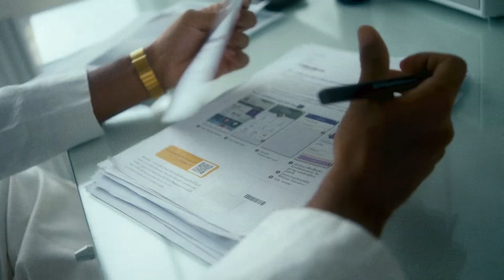BEST DEEP HOUSE MUSIC MIX - Vita Roe - Creepin, Otilia - Tres Amores New remix by ToldorTunes new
BEST DEEP HOUSE MUSIC MIX - Vita Roe - Creepin, Otilia - Tres Amores  New remix by ToldorTunes new  Top Models Music  , Rob Ja 34
Clean-Channels Playlist Mix made with Love by  Youtube Music Channel:
00:00:10  |  01. Vita Roe - Creepin
00:02:51 | 02. Otilia - Tres Amores New remix by ToldorTunes new Top Models Music
00:05:58  |  03. Rob Jam - A Sky Full Of Stars
00:09:32 | 04. Karol High - CAiRO
00:11:53 | 05. Mario Joy - California ERS Remix Top Models Best Bass House
00:15:19 | 06. Otilia - Prisionera (Dopa Loka Remix)

Welcome to our curated selection of the hottest international hits, with hottest girls featuring chart-toppers like 'Vita Roe Creepin' and 'Otilia Tres Amores New remix by ToldorTunes new Top Models Music Dive into the electrifying world of mega hits, fereign music, english music, spanish music, where every track is a journey through the latest in global pop sensations. Whether you're cruising down the street, hitting the books, or simply unwinding, our foreign music playlist promises to elevate your mood with best beats and captivating melodies. From the pulsating rhythms of 'A Sky Full Of Stars' to the irresistible charm of 'CAiRO )', our collection spans genres and styles, ensuring there's something for every taste. Explore the dynamic fusion of pop, dance, and electronic sounds that define the contemporary music scene. Get ready to groove to the sounds of today's top 40 hits, perfect for any occasion, whether it's a night out on the town or a day at the beach. Immerse yourself in the ultimate playlist experience, designed to keep you moving and grooving from start to finish.

 This is a official artistic music video with the purpose to explore the captivating beauty of our world through the lens of our talented and beautiful models and the creative direction of John Johnson, Mark Lopez, Andrew Jackson. In this visually stunning presentation, our girls models are Aria Clark, Ava Williams, Harper Moore, Ella Lopez, Abigail Perez, elegantly showcase the allure of various breathtaking locations worldwide.